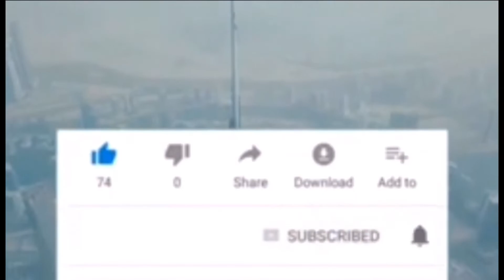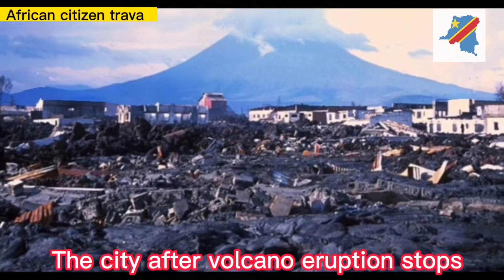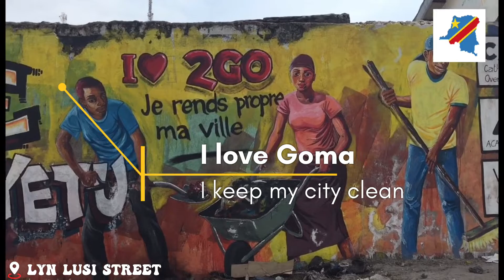Rebuilding Goma: Nyiragongo Volcano's Impact and Goma's Resurgence//Aftermath of Nyiragongo Eruption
In this video, i show you what they never tell you about DRC. Everything you hear out there about congo is negative, They won't tell you how the country is being developed, how we welcome everyone in the country.
We're focused on the how fast Goma city is being rebuilt after the tragedy...
you're welcome in DRC, in Congo.